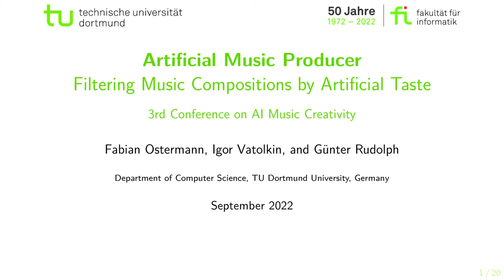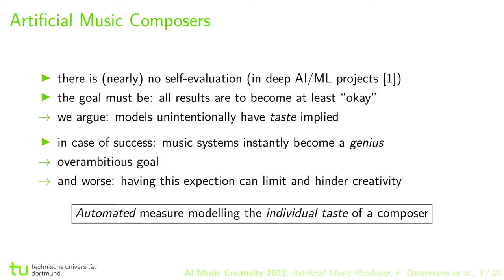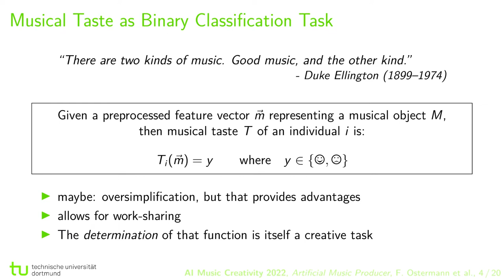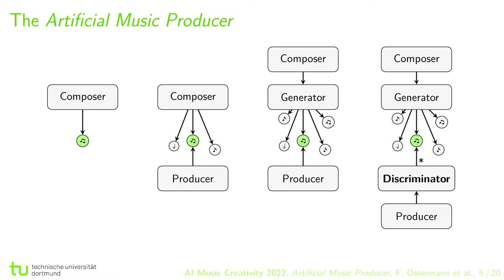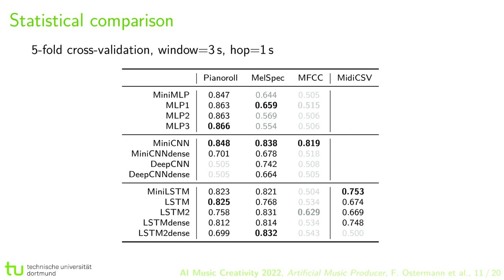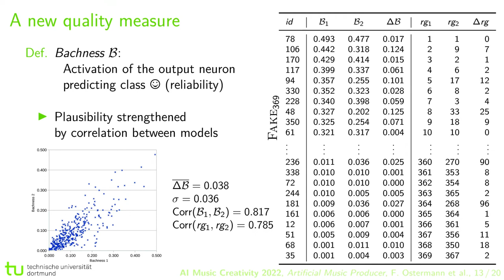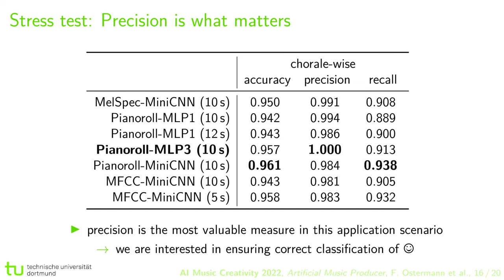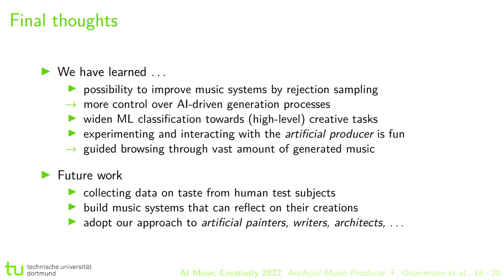Artificial Music Producer: Filtering Music Compositions by Artificial Taste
AIMC 2022
Paper presentation
Title: Artificial Music Producer: Filtering Music Compositions by Artificial Taste
Authors: Fabian Ostermann, Igor Vatolkin, and Günter Rudolph